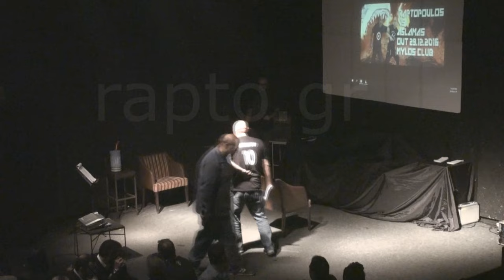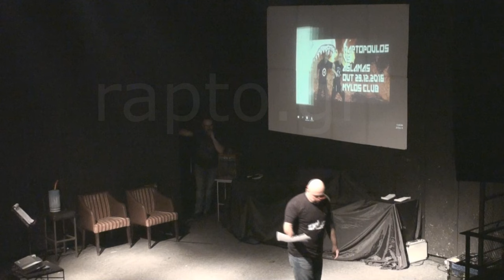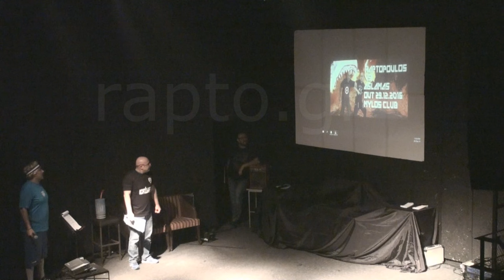Stand up Comedy Ραπτόπουλος,Ασλαμάς κοροϊδεύουν ΠΑΟΚτσήδες non-Stop και πέφτει γέλιο!